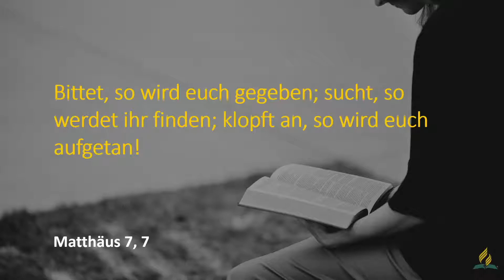Reden macht den Unterschied - Steven Sep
Predigt der Adventgemeinde Fürstenfeld vom 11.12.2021 mit Steven Sep